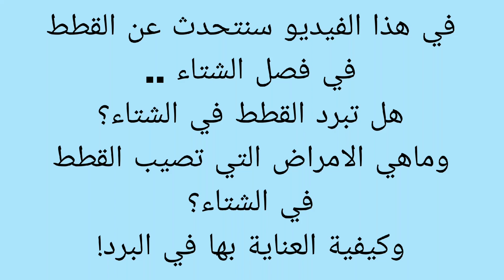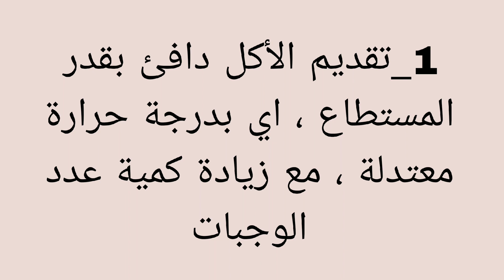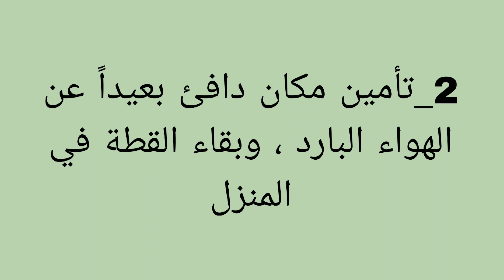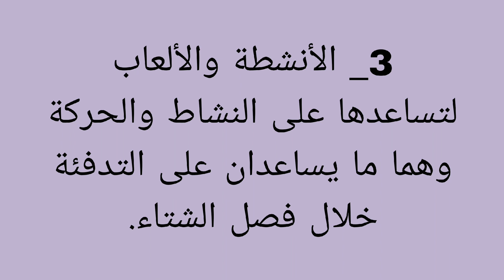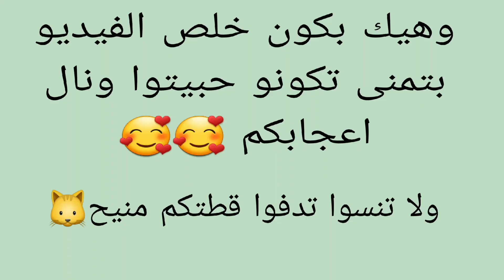هل القطط تشعر بالبرد ؟ 🐱وماهي الأمراض التي تصيبها في فصل الشتاء؟ 🤒🩺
هل القطط تشعر بالبرد وكيف اعرف ان قطتي تشعر بالبرد وماهي الامراض التي تصيب القطط في فصل الشتاء ،
وكيف اعتني بها و ابقيها دافئة .
لا تنسونا من الايك والاشتراك ودعم القناة حبايب قلبي❤